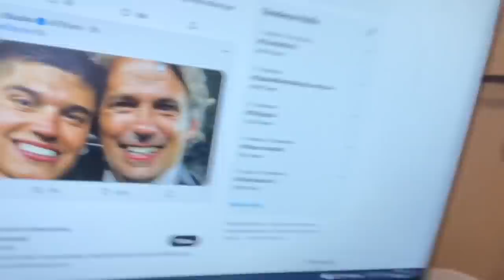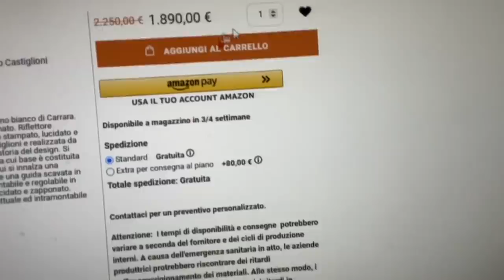CORREA C’È! FONTI FINALI IMPORTANTISSIME SU BELOTTI, SANCHEZ, AGOUMÉ, SCAMACCA, NANDEZ, SATRIANO E..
Per EDUCAZIONE AMBROSIANA chiamate o messaggiate il 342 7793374 e dite che vi manda Fabio.